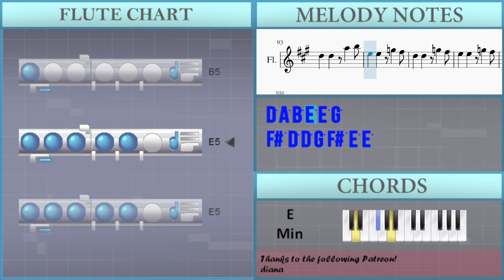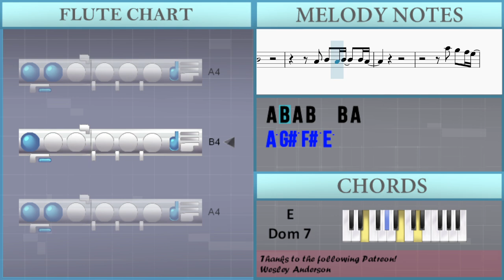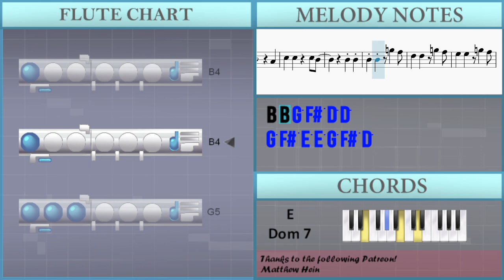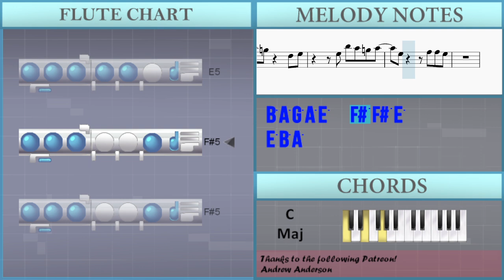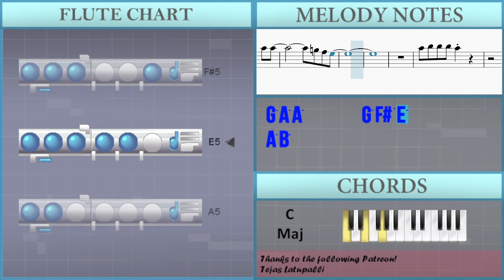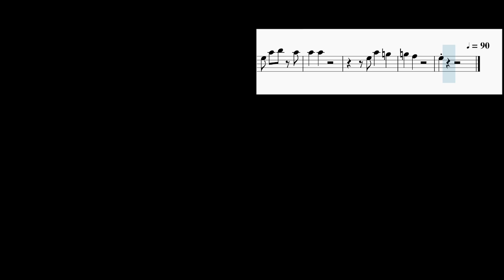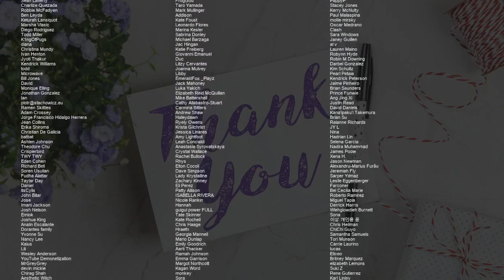How to play L'AMOUR DE MA VIE by Billie Eilish on Flute (Tutorial)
Comment and let us know how the videos have helped you. It keeps us going! :)The easiest way to learn how to play L'AMOUR DE MA VIE by Billie Eilish on the flute. It's a flute tutorial for L'AMOUR DE MA VIE by Billie Eilish.

EasyMusicLesson teaches you to play the your favorite instrument, through easy and simple animation so that you too can learn how to play L'AMOUR DE MA VIE by Billie Eilish on the flute easily. A flute tutorial with visual animation graphic.

Chords of Flute arrangement:
B Min 7   E Dom 7   A Maj   F# Dom 7   B Min 7   E Dom 7   A Maj
F# Min 7   B Min 7   E Dom 7   A Maj   F# Min 7   B Min 7   E Dom 7
A Maj   C# Min   F# Min   B Min 7   E Dom 7   A Maj   C# Min
F# Min   B Min 7   E Dom 7   A Maj   C# Min   F# Min   B Min 7
E Dom 7   A Maj   C# Min   F# Min   B Min 7   E Dom 7   C# Dom 7
F# Min   B Min 7   E Dom 7   C# Dom 7   B Min 7   E Dom 7   A Maj
F# Dom 7   B Min 7   E Dom 7   A Maj   F# Min 7   B Min 7   E Dom 7
A Maj   F# Min 7   B Min 7   E Dom 7   A Maj   F# Min   B Min 7
E Dom 7   A Maj   C# Min   F# Min   B Min 7   E Dom 7   E Dom 7
E Dom 7   E Dom 7   E Dom 7   E Dom 7   E Dom 7   E Dom 7   E Dom 7
E Dom 7   E Dom 7   E Dom 7   E Dom 7   B Min   C Maj   D Maj
E Min   B Min   C Maj   D Maj   E Min   E Min   E Min   G Maj
G Maj   C Maj   C Maj   D Maj   E Min   E Min   G Maj   G Maj
C Maj   C Maj   D Maj   E Min   E Min   G Maj   G Maj   C Maj
C Maj   D Maj   E Min   B Min   C Maj   D Maj   E Min   B Min
C Maj   D Maj   E Min   E Min   E Min   E Min   E Min   E Min

Melody notes of Flute:
A4 A4 G#4 F#4 B4
G#4 F#4 G#4 F#4 E4 C#5
C#5 C#5 B4 A4 C#5
C#5 B4 C#5 D5 E5 D5
D5 D5 D5 C#5 B4 E5
E5 E5 F#5 G#5 G#5
F#5 E5
E5         D5   C#5
C#5 B4 C#5 B4 C#5 C#5 B4
A4 B4 A4 B4 B4 A4
A4 F#4 A4 A4   F#4
A4 F#4 A4 A4   G#4
E5   B4 C#5 B4   C#5
A4 F#4
E4 B4 B4
A4 C#5   C#5
A5 G#5 F#5 E5
F#5 C#5 D5 E5   F#5 C#5 E5 D5
C#5 B4     A5 G#5 F#5 E5
F#5 C#5 D5 E5   F#5 C#5 E5
D5 C#5 C#5     A5 G#5 F#5 E5
C#5 B4 A4 C#5 C#5 C#5 B4
A4 C#5
E5 D5 C#5   C#5 C5
B4   F#4 A4 A4 G#4 F#4 B4
C#5 B4 C#5 D5 E5 D5 C#5
B4   B4 C#5 D5 C#5 B4   E5
F#5 E5
E5         D5   C#5
C#5 B4 C#5 E5 C#5 B4 C#5 B4
A4 F#4 A4 B4
A4 B4 A4 B4 A4 B4 A4
B4 C#5 E5 F#5 A5
C#5 E5 G#5   F#5
C#5 A5 G#5 C#5 D5
C#5 D5 G#5   E5
C#5 A5 G#5 B4 C#5
B4 C#5 G#5   F#5
E5 F#5   C#5 A5 G#5 C#5 D5 C#5
B4   C#5 D5 E5 C#6
B5   E5 F#5 A5 C#6 C#6
A4 G#4 A4   B4 C#5
C#5 B4 C#5 B4 C#5   D5
B4   C#5 D5 C#5 B4 E5
C#5 D5 E5   F#5 G#5 F#5
G#5           F#5
F#5 F#5   G#5
A5       G#5 A5 G#5
F#5 E5
E5         D5   C#5
B4 C#5 B4 C#5 B4 C#5   C#5 B4
C#5 B4 A4 C#5 C#5
C#5 B4     A4 C#5
A4 C#5 C#5 C#5 B4
A4 C#5 C#5
C#5 B4   B4 B4
B4 B4 G5 F#5 D5 D5
G5 F#5 E5 E5 G5 F#5 D5
D5 A5 B5 E5 E5 G5
F#5 D5 D5 G5 F#5 E5 E5
G5 F#5 D5 D5 B4 D5
E5 E5   G5
E5 B5 A5 A5 A5 E5
E5 B5 A5 G5
A5 B5 A5 G5 D5 E5   E5
B5 A5 G5 A5 E5   F#5 F#5 E5
E5 B5 A5 G5 A5 B5 A5 G5 D5
E5   B5 A5 G